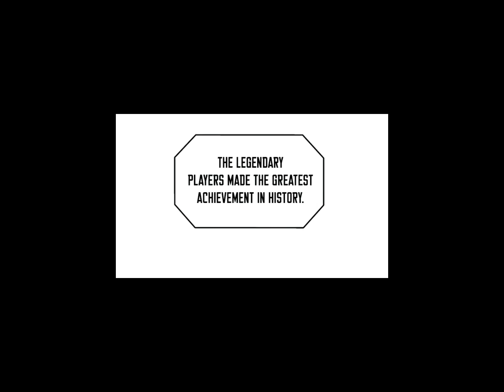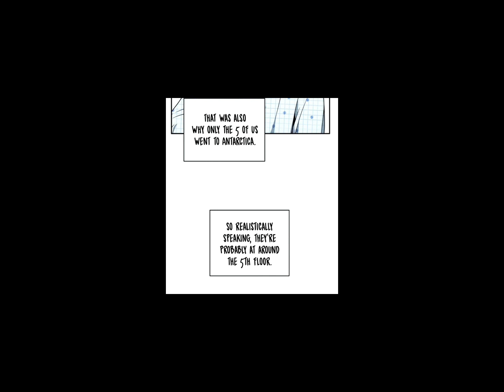He defeated the frost queen, fell into deep slumber and return after 25 years Part1-2 I Manhwa Recap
The top five players in the world, including Specter Seo Jun-ho, finally defeated the Frost Queen.But they fell into a deep slumber. 25 years passed and he is the only one who can remove the seal of his friends.